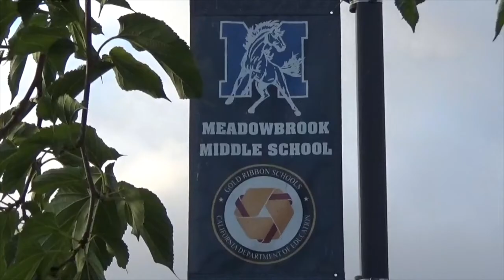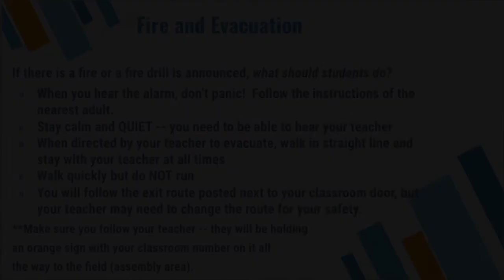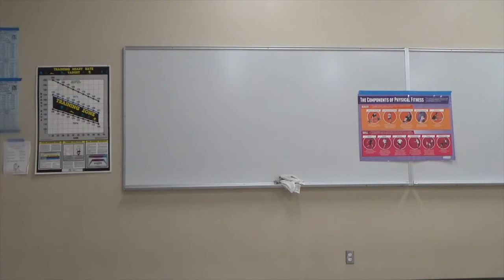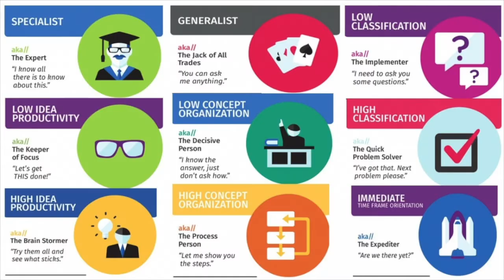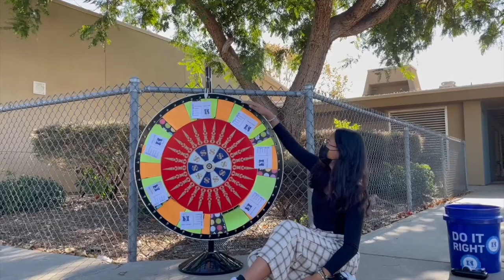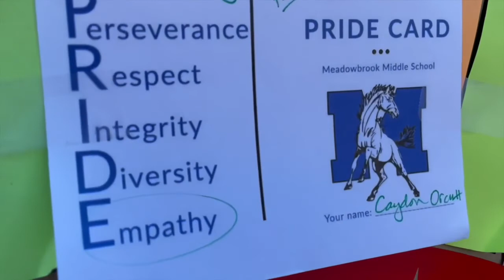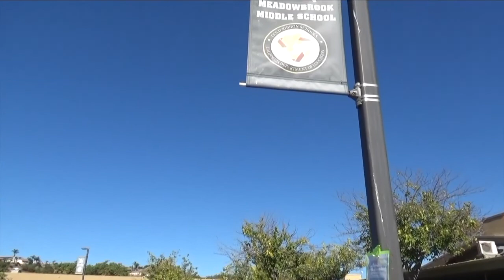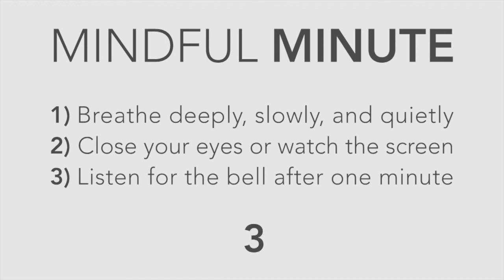15 News Dec 7 2021